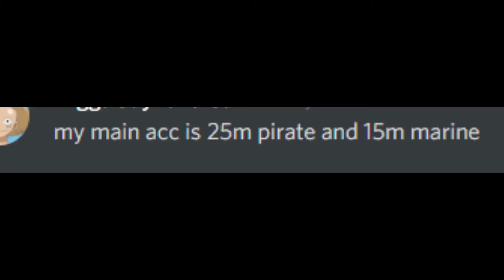Soul Fruit VS 25 Millions Blox Fruit 1v1s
Soul Vs 25 Millions in Blox Fruit 1v1

Update 16, update 17, blox fruit, blox fruit sneak peak, blox fruit update 17 info, blox fruit road to 25 million, blox fruit, Soul fruit, Blox Fruit soul